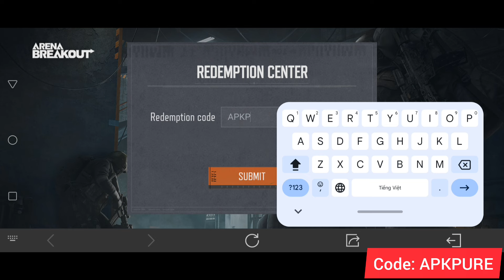Mã nhận quà mới nhất share ae - Arena Breakout 🇻🇳